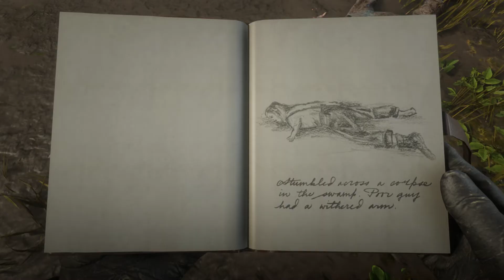OnlyGameplay: Red Dead Redemption 2 Part 16